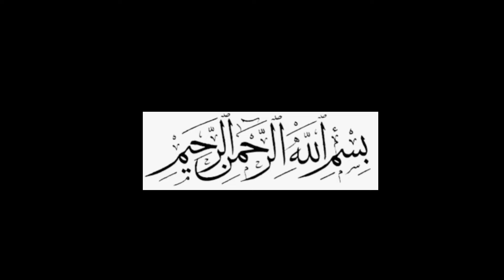|New Style Snacks Recipe2024 | Healthy snacks Recipe |Wheat Flour Snacks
|New Style Snacks Recipe | Healthy snacks Recipe  |Wheat Flour Snacks
New Style Snacks Recipe. aloo snacks Potato snacks Aloo ke snacks. wheat flour snacks recipe. wheat flour recipe. healthy recipe. wheat four healthy recipes
Paratha Reipe

Easy breakfast recipe۔۔ Fast and easy recipes| aloo paratha,paratha recipe.paratha recipe .aloo paratha پراٹھا بنانے کا طریقہ۔ aloo ka paratha kasy banaty hain .aloo ka paratha recipe in urdu .aloo ka paratha recipe pakistani .recipe pakistani .pakitani food recipes .crispy aloo ka paratha  recipe .aloo ka paratha recipe .easy aloo ka paratha recipe .village style aloo ka paratha recipe . tasty breakfast recipe .village breakfast recipe .indian snacks recipes .indian recipes .street food recipes .pakistani recipes .potato stuffed paratha .potato recipes .potato snacks .potato snacks recipes .nashta recipes .nasta .nashta recipes .lacha paratha recipes .layerd paratha .meathi paratha .meathi ka paratha. aloo k paratha .potato lacha paratha .bread snacks .How to make aloo ka paratha recipe.
masala paratha recipes indian
masala paratha recipes shorts
masala easy recipe .masala paratha with chutney

aloo suji snacks by
bharatzkitchen
aloo suji snacks recipes T 3ir
|Cook with lubna |pakistani recipes. recipe pakistani .pakistani food recipes .indian recipes .indian vegetarian recipes.evening snacks recipe in tamil .onionsnacks recipes in tamil.bread pakora without poato#chatpatypakwan
french  fries recipe .quick and easy recipes .Aloo ki chips  |dinner recipes .snacs recipes bread re
miutton recipes
Lively cooking
babafoodrrc
kitchen with mehnaz abid
lively cooking
foodfun92
easy recipes
instant recipes
quick recipes
kitchen with tehmish
masala kitchen
cook with parul
kitchen with tehmish
ejaz ansari foos secrets
snacks recipes
kanaks kitche
Hareem s kitchen
easy snacks
raksha ki rasoi
shane dehli
kitchen with rotaba khan
mobashir sadique  food secrets village handi roti chatpaty pakwan  wow emi rechulu
cook with farooq kun food
foodfusion indian recipes
kabab
aloo tikki

recipes besan pakora recipe| crispy snacks recipe instant evening snacks recipes | khana banane kirecipe hindi me | khana recipe in hindi nasta recipe| nasta recipe indian | new respi pakora recipe |potato recipes | potato snacks recipes indian |recipes in hindi | sham ka nasta recipe in hindi |snack recipes snacks recipe easy | instant nastarecipe at homel simple nasta recipe
crunchy snacks recipe easy snacks recipes in
nasta | bread wala nastal instant bread snack
recipe bread ka naya nasta recipe laloo ka nayanasta recipe | kam tel wali recipe | without oilrecipe | indian spicy snack recipe | nack recipe byIndian spice kitchen| bread se nashta banane kirecipe Chatpata nasta | chatpata recipe indian |evening nasta recipe